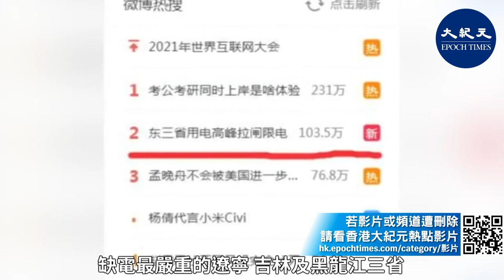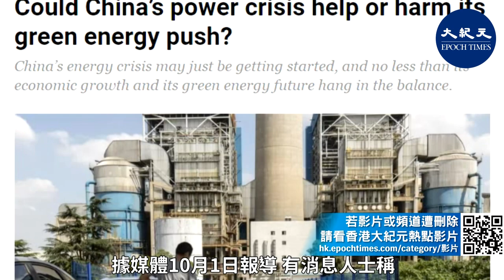(國語)【焦點速遞】大陸二十多個省市從9月中旬開始拉閘限電。分析認爲，中共以後面臨這種危機的頻率會比過去高得多。將來北京當局面臨最後出現的最大危機，可能就是危機四起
自9月中旬以來，大陸二十餘省市拉閘限電，嚴重影響民生和企業生產，外界分析，中共一再高唱的「舉國體制」，或可違背市場經濟規律解眼下之急，但沒能力解決全局性問題。此輪電荒釋放出重大信號，即中共官僚體制的消極怠政或成為最大危機。